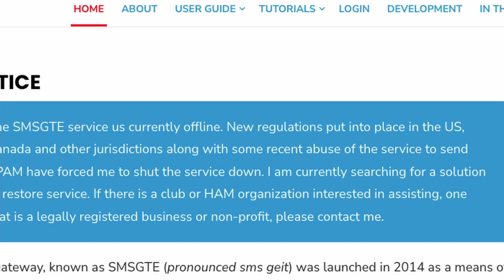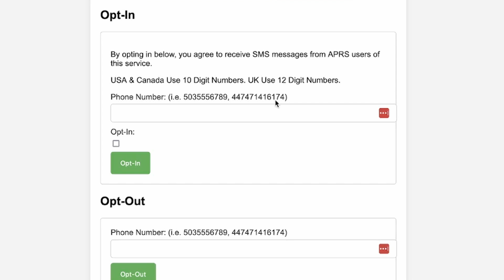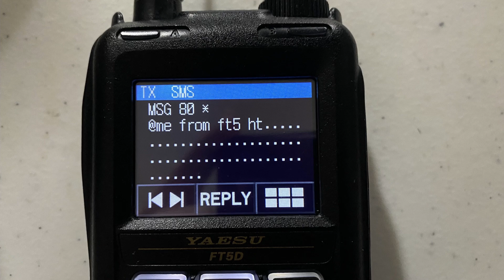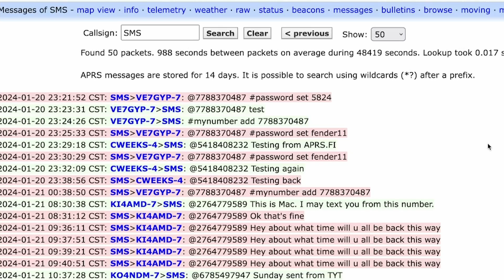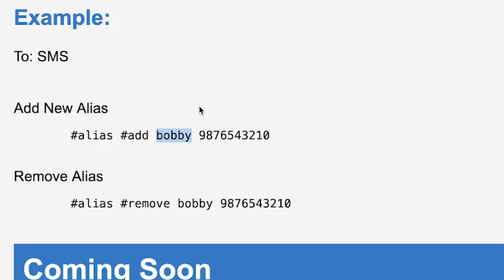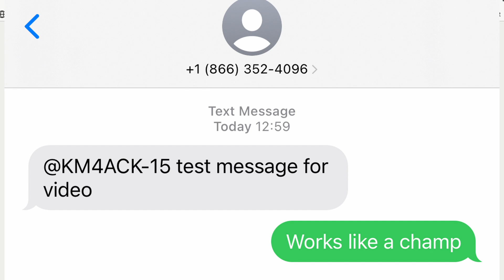APRS SMS Service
SMS is an APRS service that replaces SMSGTE